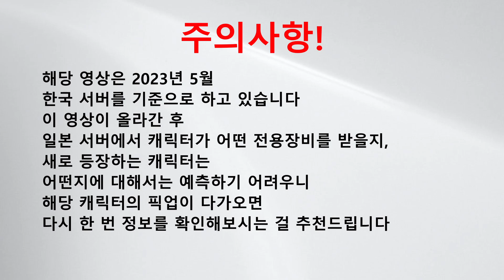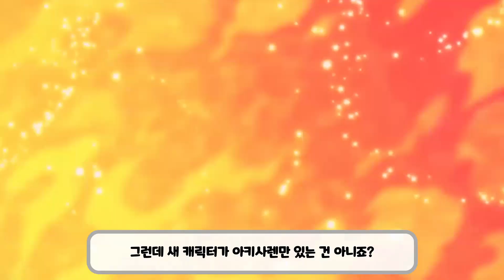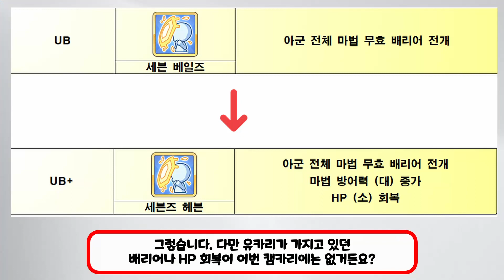[프린세스 커넥트 리다이브] 그래서 뭐 뽑아야 해요? 2023년도 중반기 가챠 가이드라인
프린세스 커넥트 리다이브
2023년도 중반기 가챠 가이드라인 영상입니다.
영상 봐주시는 분들 항상 감사합니다.